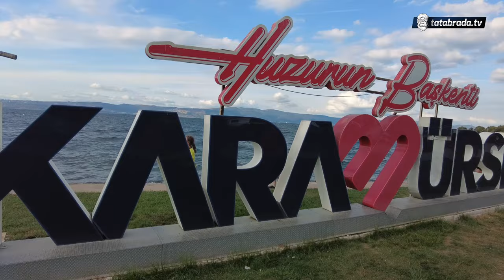Nakon 140 godina našli svoje korijene u BiH!